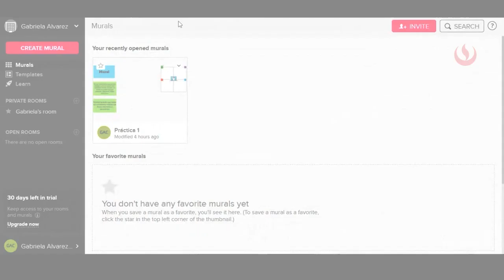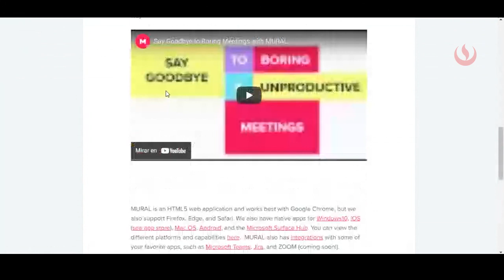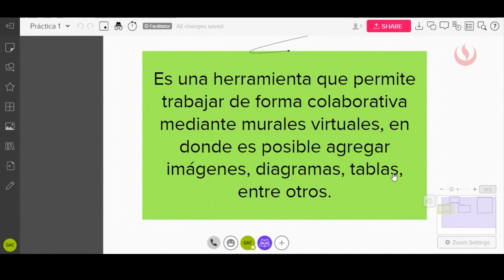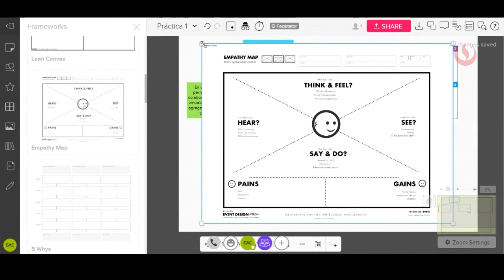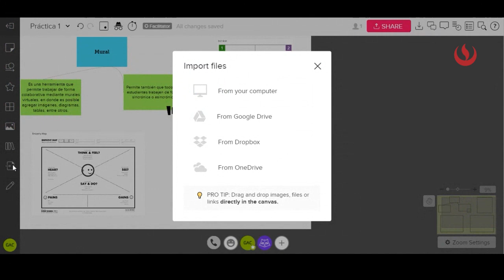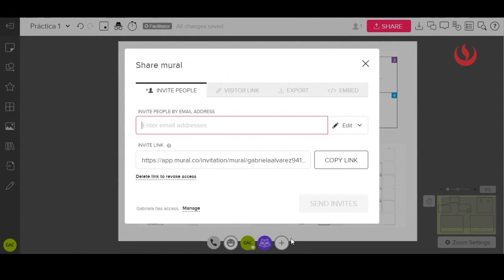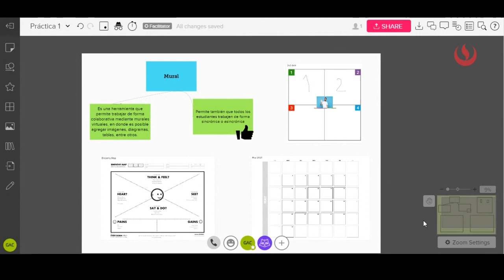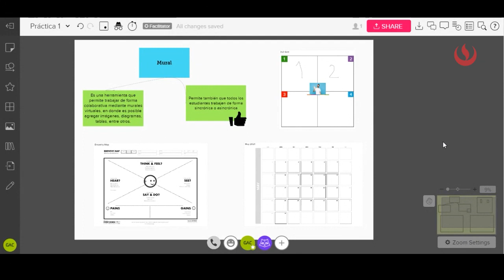Mural herramienta para trabajo colaborativo